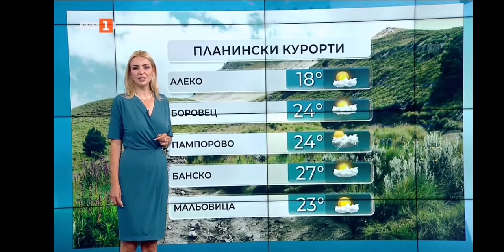Eva Kikerezova - 16.08.2022 (12:26)